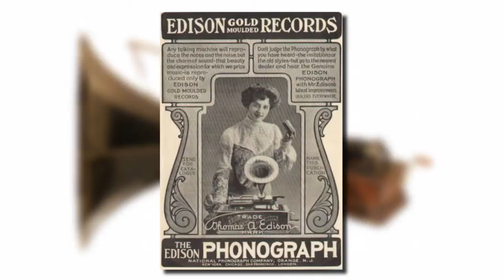What's in a Name? -- Thomas A. Edison High School